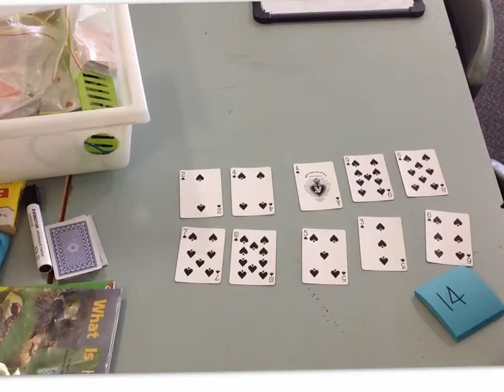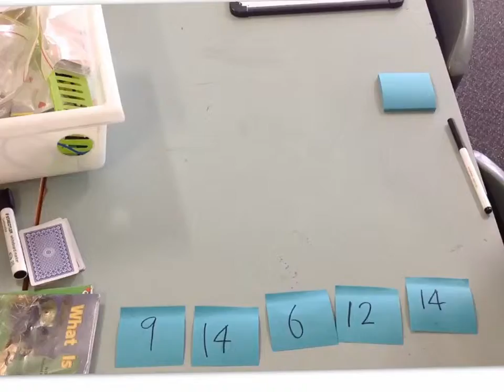24 May 2016